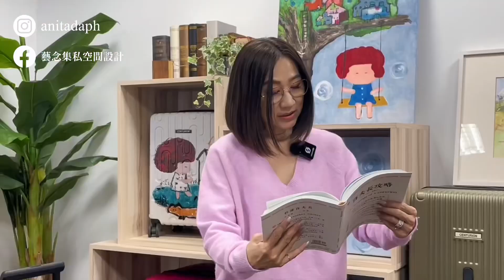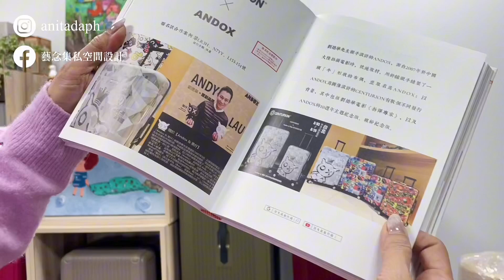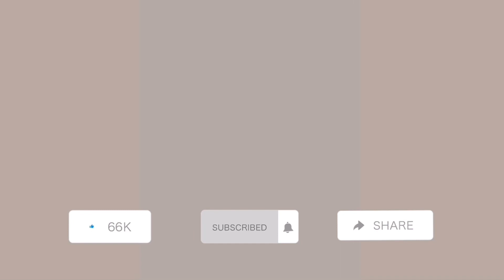【Anita日常＃34】南下突擊百夫長皮箱倉儲區，發現深藏在皮革製造廠裡?!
離開新竹繼續往南，突發奇想下台中來參觀時尚多品牌聯名的皮箱公司～
總監Anita又新血來潮帶我們探索百夫長皮箱的工藝，親臨現場見證每個細節的打磨與匠心，結果這裡是倉儲區，但是誤打誤撞發現百夫長皮箱隱身在皮革工廠裡？！
反正都是時尚美學，就一起來領略製作過程中的精彩！

►藝念集私Instagram : dadesign1994
►Anita's Instagram : anitadaph